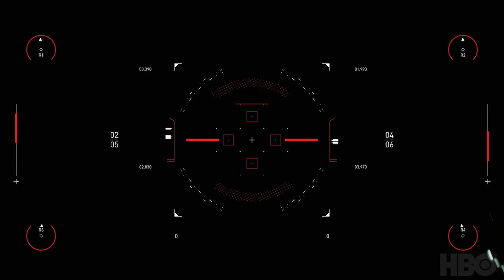westworldscoringcompetition2020 by Matthew Patrick Donner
Here is my submission for the westworldscoringcompetition2020

Thank you to spitfireaudio and HBO for putting on this competition! This composition utilizes the Studio One Orchestra, HZ Percussion, EDNa, and lots of other Spitfire madness.

This is original music composed by me for this competition.